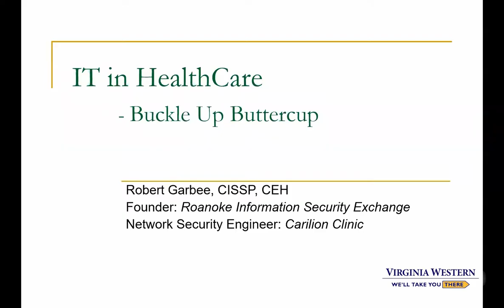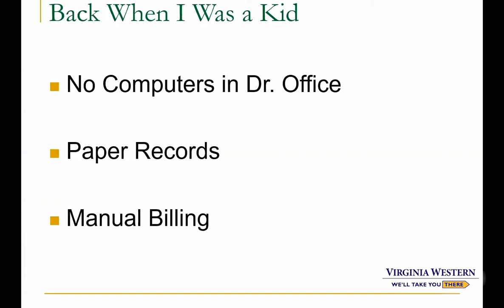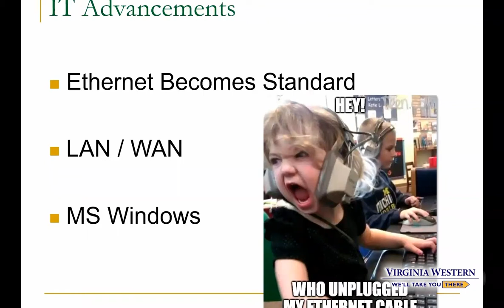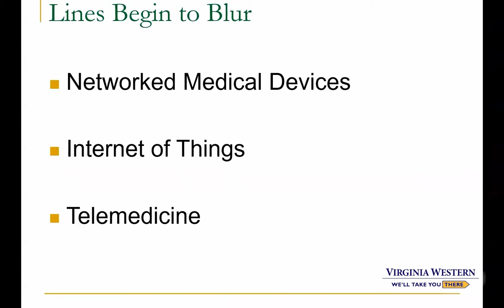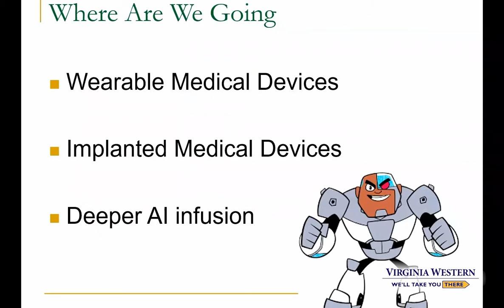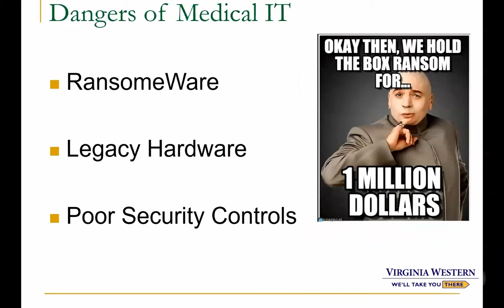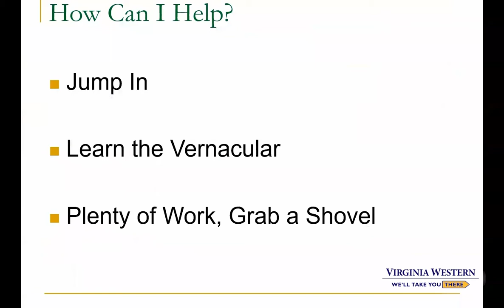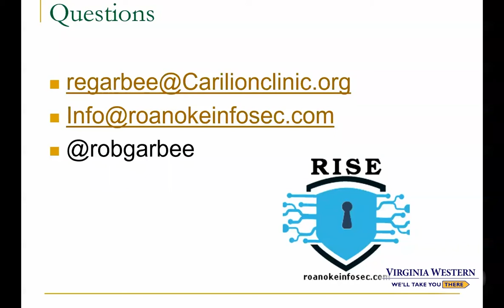CS Scholars Lecture Series : Rob Garbee : IT in the Health World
As healthcare providers are forced to push further into the cloud the challenges associated with this push continue to increase.  Organizations must be able to adapt to new technologies such as remotely provided services and cloud architectures, and this means that IT services for healthcare have never been more vital.  In this session Rob Garbee will cover how IT has transformed healthcare and what new challenges will be seen as we continue to evolve the healthcare space.